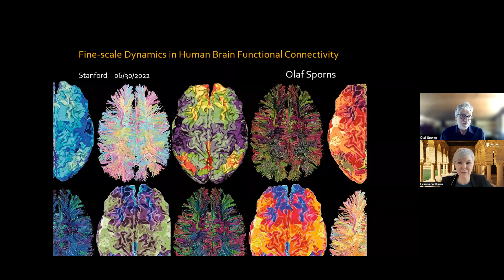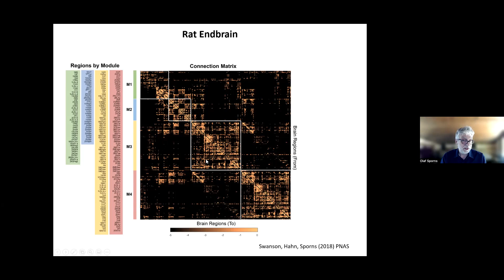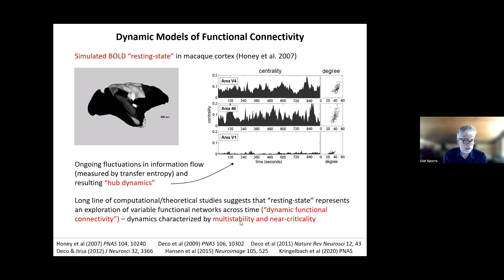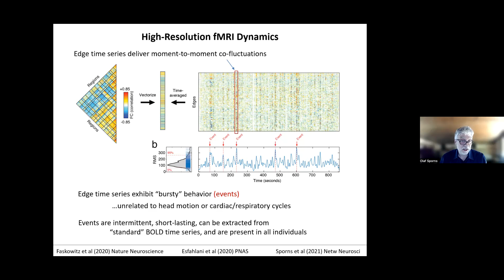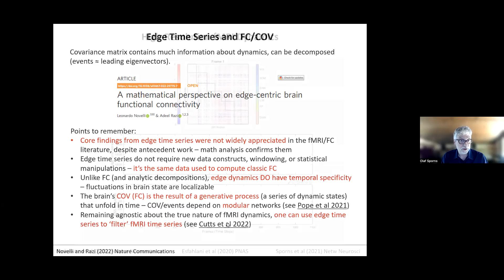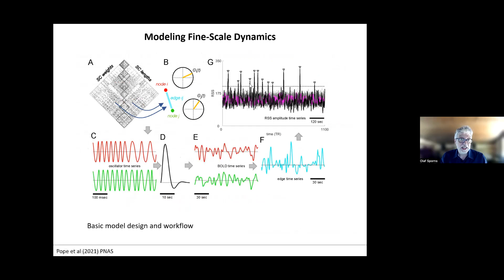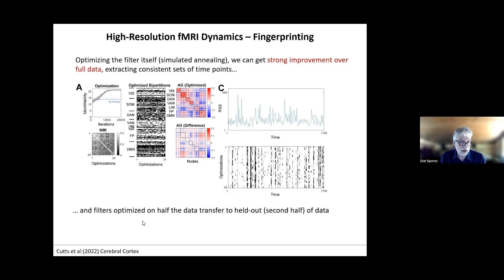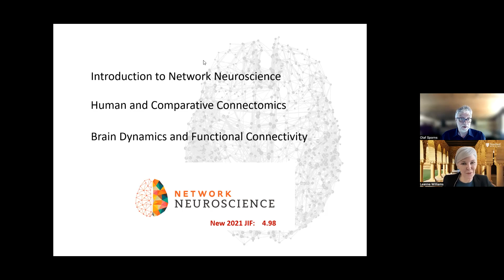PMHW Seminar Series - Dr. Olaf Sporns 6/30/22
'Cutting-edge advances towards personalized mental health' Seminar Series hosted by the Stanford Center for Precision Mental Health and Wellness. The series will present work surrounding precision mental health research.

This episode presents Dr. Olaf Sporns, Distinguished Professor of Psychological and Brain Sciences at Indiana University, discussing "Fine-scale Dynamics in Human Brain Functional Connectivity."